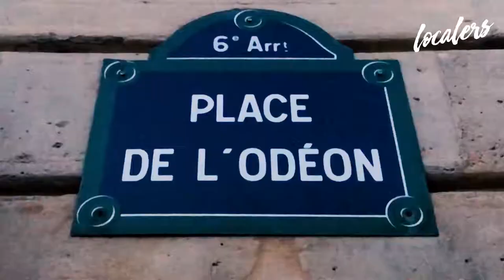Literature tour in Paris | by Localers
Enter into the world of Literature icons such as Hemingway, Stein, Wilde, Hugo, Voltaire and Beach first bookstore without skipping a grand finale at the Shakespeare & Company famous book store!